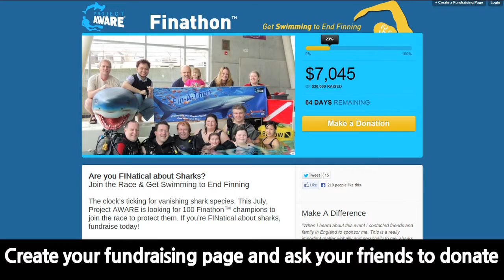FINtastic!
Project AWARE held the first of the world wide Finathon campaign at Trawangan Dive in Gili Trawangan, Indonesia. It was combined with a triathlon and raised over $7500 against shark finning, in a full day event that was fun for all ages!